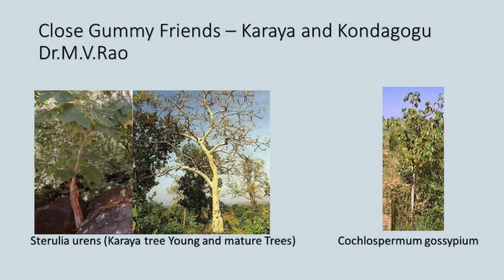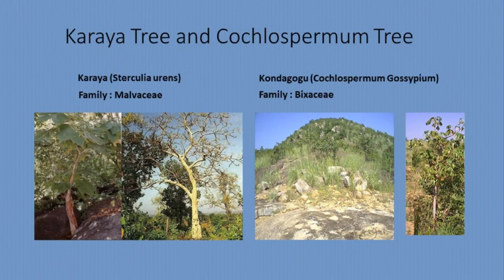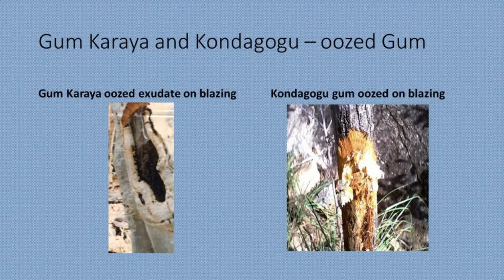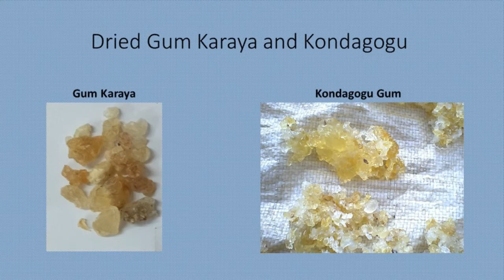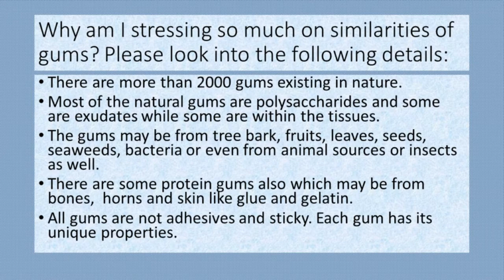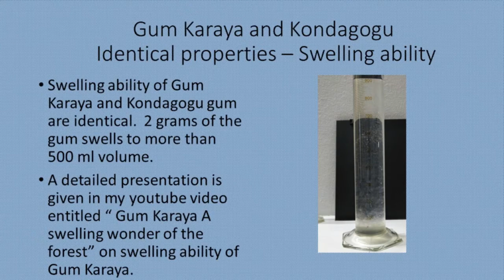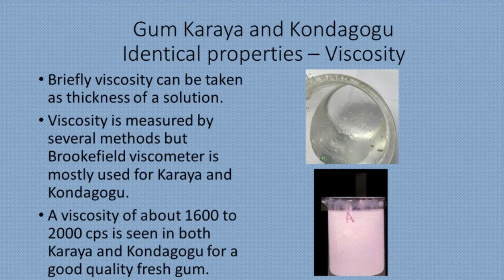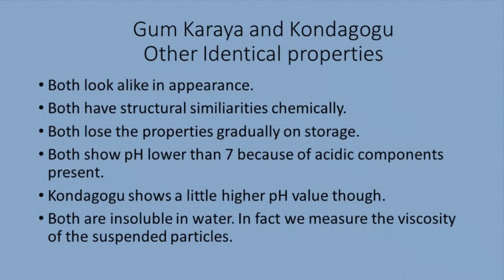GN2 . Gums and Natural Products- 2- Yet Another Wonder gum - Not Karaya !!!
ScienceSmilesShorts presents here yet another wonder gum - Not Karaya but Cochlospermum or Kondagogu.
Kondagogu (in Telugu) is Cocchlospermum which produces gum as a response to injury from the bark like gum karaya. It is characteristically identical to gum karaya in terms of swelling and viscosity and even to most extent appearance. The tree is different and small and yields good quantity of the gum. However the gum appears slightly yellowish and the drop in swelling is faster.
Surprisingly the plants belong to different families but they produce gums with exceptional identical characteristics.  That is how they were both categorised under gum karaya for a long time.